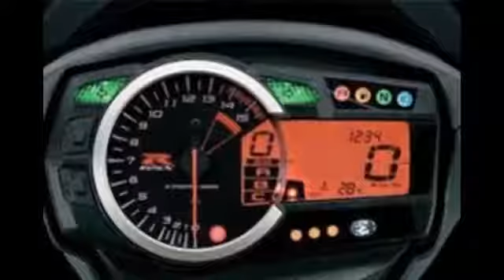2015 Suzuki GSX R600 FirstLook Concept Sport Bike Review Pricing Specs Overview